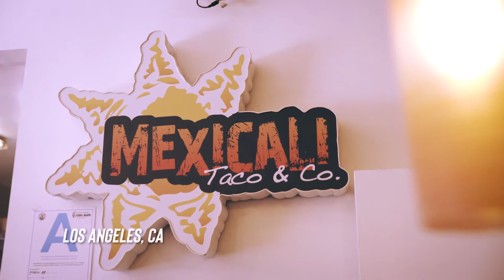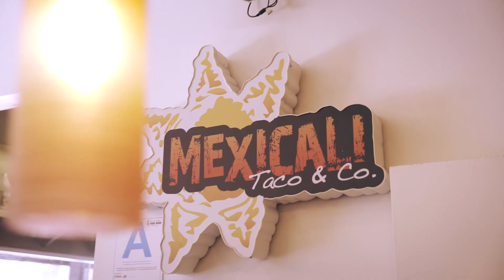Tacoincidence — Taco Stop #7 — Brand Experience Pick Me Up with Josh Searle from Pick Me Up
I met up with Josh Searle at Mexicali Tacos & Co. in Los Angeles. He started a custom soda shop entirely inspired by the idea that every one of us needs a pick me up. I wanted to learn why he believes in the power of brand experience, what he does to create it and how it’s helped him thrive. All…over tacos. It really doesn’t get much better than this!

EPISODE NOTES
“The systems are in place to deliver wow.”

Secret #1: Anyone can sell a product, make it an experience
Secret #2: Create value-added interactions — not transactions
Secret #3: Hire for character traits that support your mission
Secret #4: The power of the pause
Secret #5: Be real and connect personally
Secret #6: Take responsibility for your mistakes. See things from a customer's perspective.
Secret #7: Fully integrate the customer and brand experience into every business decision you make
Secret #8: Every touchpoint adds to the customer experience
TACOINCIDENCE SECRET: Own your mistakes — wow in the service recovery
Secret #9: Be creative and end on a high note
Secret #10: Look inward — your team reflects how you are

TACOINCIDENCE PODCAST
You can also listen to the full audio podcast version of this episode (01:00:24)
YOUR INPUT, FEEDBACK AND IDEAS

LINKS WE MENTION IN THIS EPISODE
Taco Stop #7: Mexicali Tacos & Co., Los Angeles, CA

ABOUT TACOINCIDENCE
This is Tacoincidence — where we learn in this unconventional master class the secrets of breakthrough culture, brand experience and human connection from the most brilliant leaders while we’re on the search for the perfect taco. I'm your host, Scott Porter, entrepreneur, brand experience strategist and the taco-obsessed founder of Search for the Perfect Taco.

In my lifelong search, I’ve learned the taco experience is even more than crazy good tacos — it’s about real human connection. And Tacoincidence is about discovering how visionary leaders build successful organizations with human experience at the core of their brand’s DNA. Whether it’s with granola bars, electric bikes, software or socks. I wanted to learn why these leaders believe in the power of relationship-based brand experience, what they do to create it and how it’s helped them thrive. All…over tacos.

Join the journey on our website — you’re not going to want to miss out on our national taco tour we’re planning! Follow us on social media, subscribe to the podcast and YouTube channel, and tune in every Taco Tuesday for new episodes of Tacoincidence, where we’ll continue to explore the secrets to level-up your culture and brand experience AND your taco game.